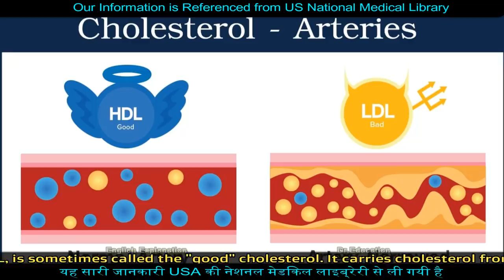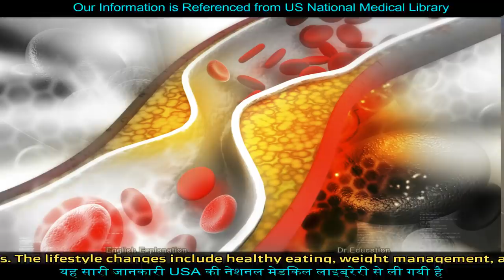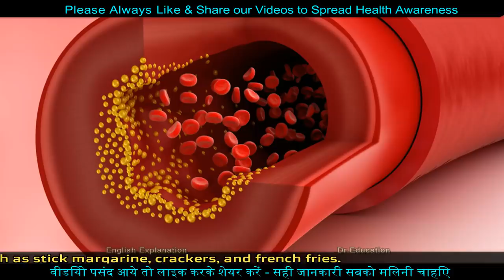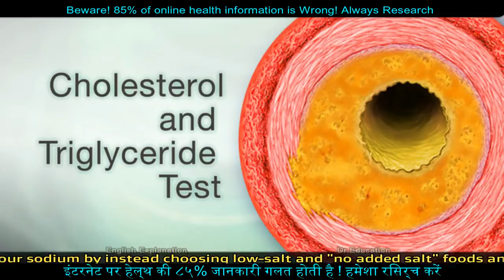Reduce Cholesterol Naturally Without Medicines | lipids Triglyceride | Dr.Education Hindi Eng